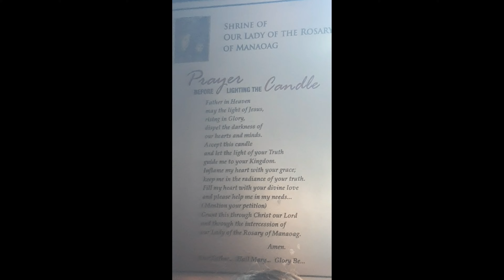Manaog pangasinan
nagsimba si yhelmoto vlog